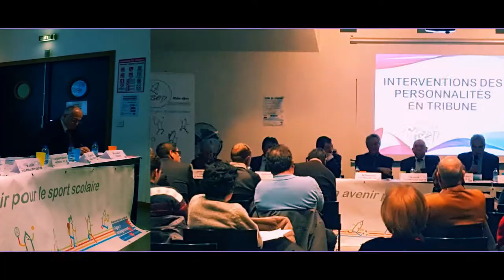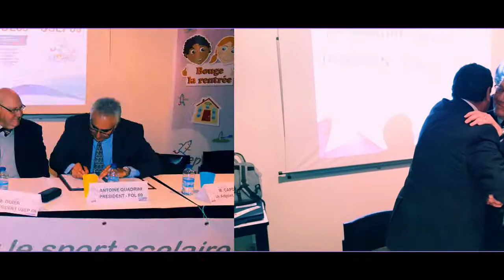@academielyon @usepnationale assembleegenerale USEP Rhône métropole de Lyon